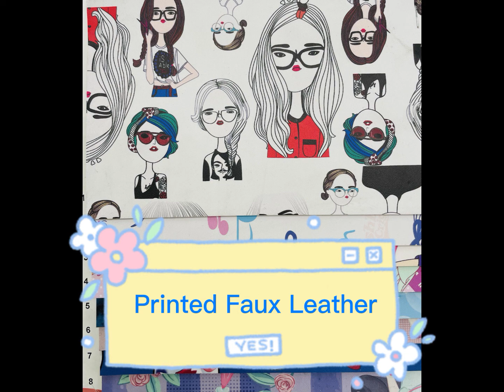Custom Print Faux Leather For Making Hair Bow Bag Sewing Craft DIY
👆👆👆Here to purchase,  full catalog and free samples.
Ship worldwide
China direct glitter faux leather  & Holographic  & Custom Print Leather & Designer faux leather manfacturer with wholesale price
DK Glitter Leather Fabric Co.,Ltd